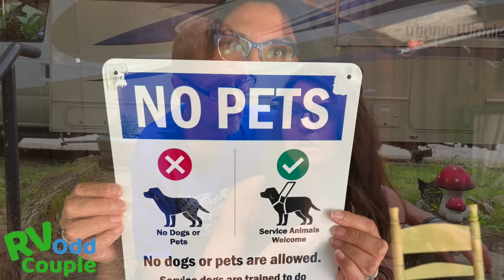UNPOPULAR OPINION- Some Dogs should NOT go Camping! (someone’s got to say it!)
Considering an RV trip with a dog? RV Life with a dog can be great but the RV Odd Couple share why some dogs are not safe to take camping!  They offer a campground owner’s perspective on the challenges and dangers of dogs at a campground.  If you’re taking taking your dog on the road, watch this! Stay til the end to hear about this dog in an RV Park Nightmare!

When considering the RV lifestyle, keeping dogs safe in the RV is a major issue.   For those wanting to RV full time, this insight will make your transition to full time RV life a smooth transition.

✅ Social
Twitter (Apologies in advance as this is where John rants unsupervised)